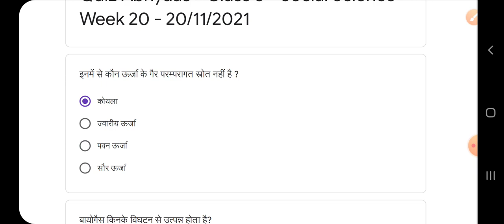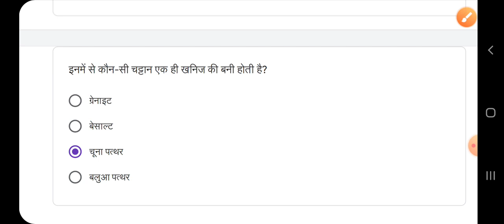Quiz abhyaas 20 november class 8 social science